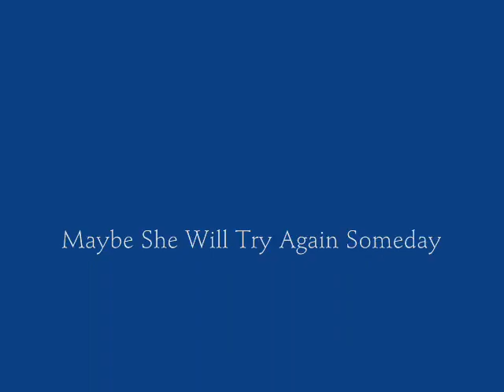Heather Trying To Swim.wmv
Crazy Red Setter Never Could Work Out How To Swim!

If you  like the music, please go to:-